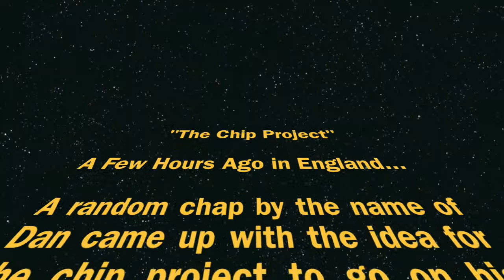The Chip Project